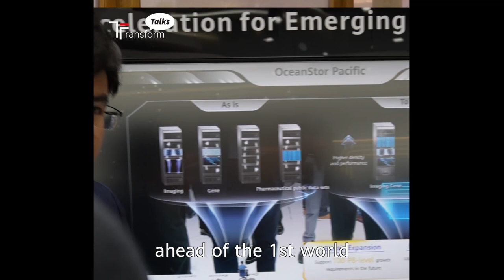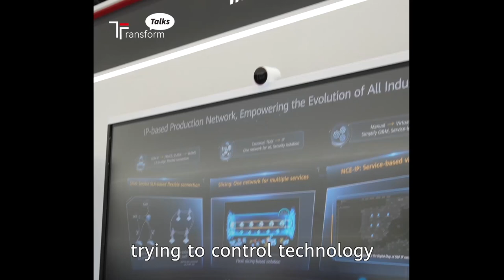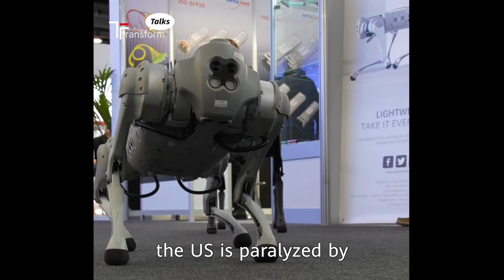How will Huawei unleash tomorrow’s technology?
What is the new digital gold and why is the human brain still our greatest untapped power? Best-selling economist and co-founder of the Discovery Institute George Gilder shares his optimism about “thrilling new future” with TRANSFORM Talks